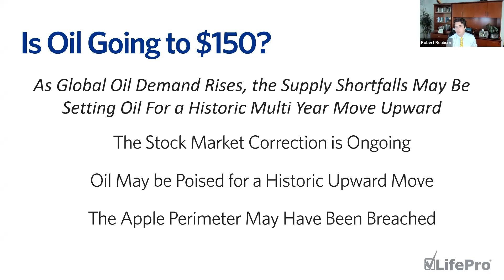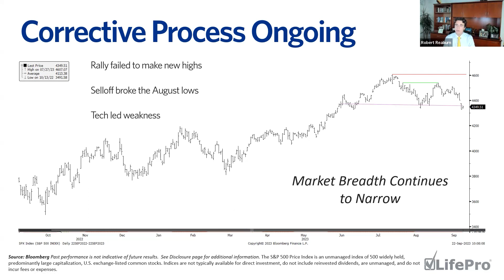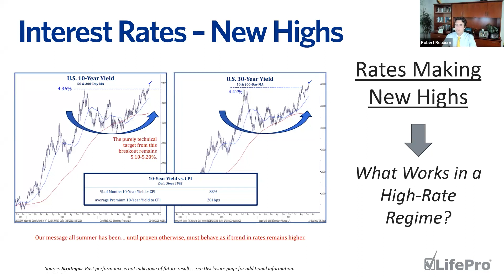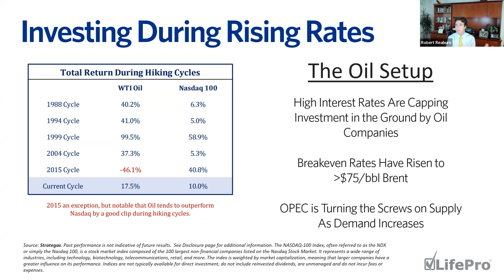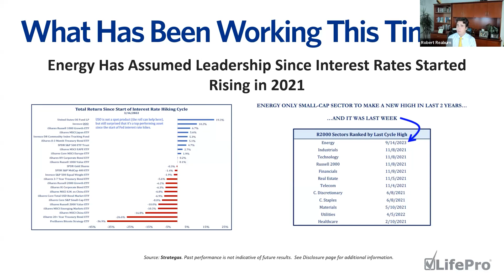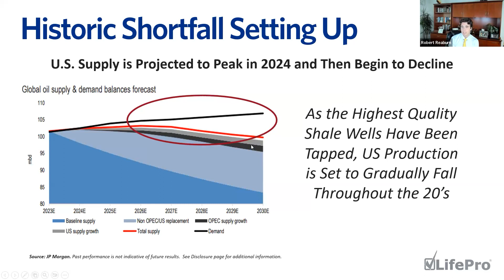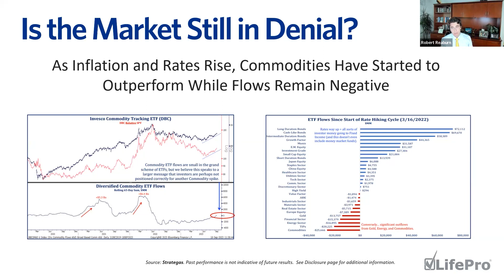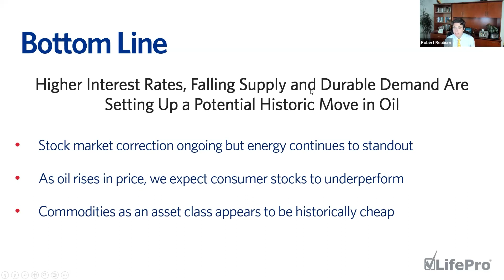Is Oil Going to $150?